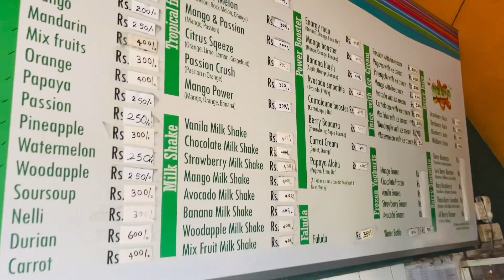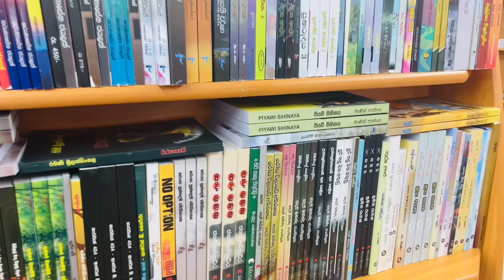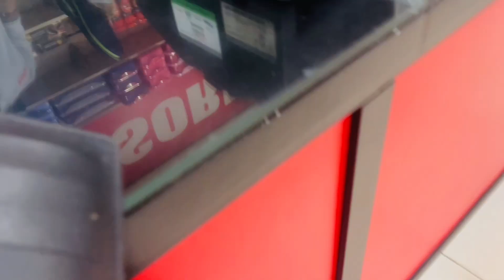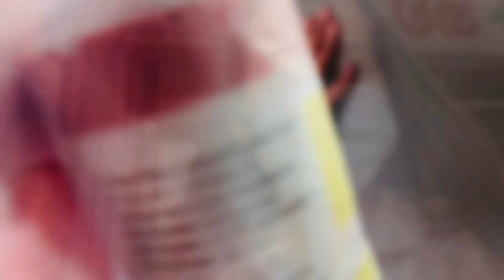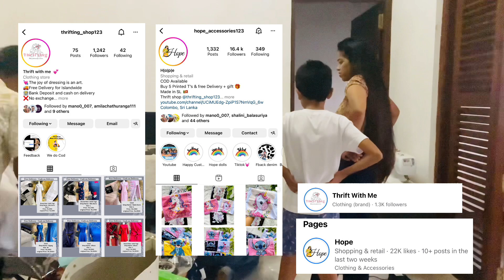මගේ ජීවිතේ ලස්සන දවසක් / A beautiful day in my life